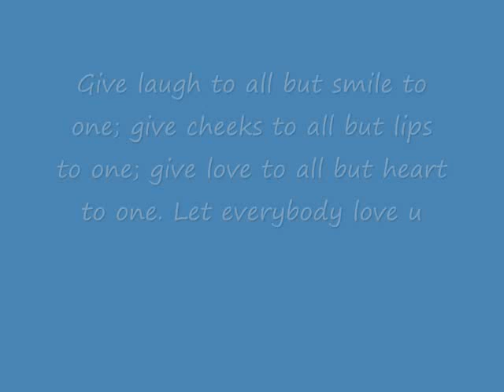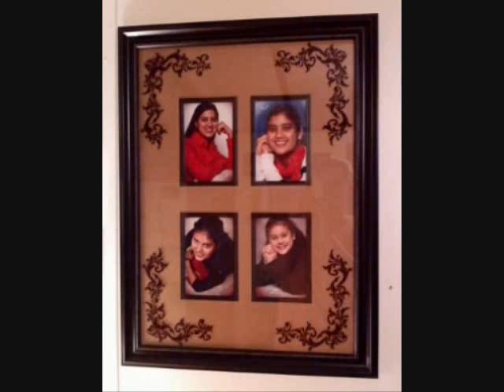Stereo Love [Artistic Piano Interpretation]